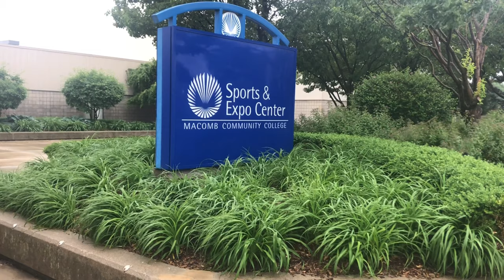2019 Macomb County All Star Game ft. DePaul commit Romeo Weems ‼️